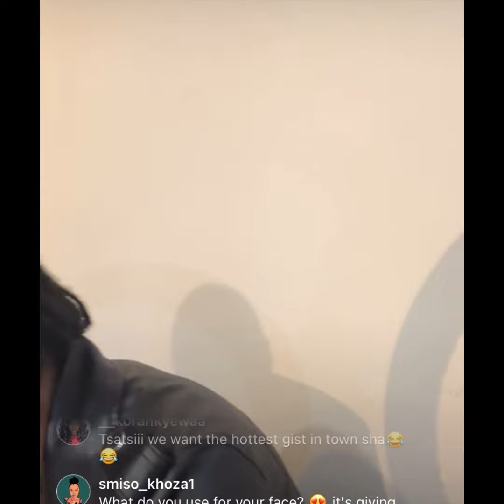Watch out for tsatsii’s new life update